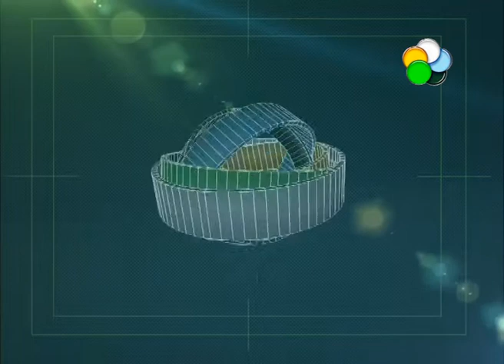VIEDMA: ENCONTRARON EL CUERPO DEL JOVEN QUE HABÍA DESAPARECIDO EN EL PESCADERO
El cuerpo sin vida de Martín Casamiquela, fue encontrado esta mañana pasadas las 11 en el mar, en una zona cercana al Faro Río Negro. El hombre de 35 años había desaparecido el viernes por la tarde cuando intentó rescatar a su padre cuando tiraban una red en el pescadero, en la desembocadura del río Negro en el mar. Desde ese momento el cuerpo de Martín era intensamente buscado por tierra, agua y aire.